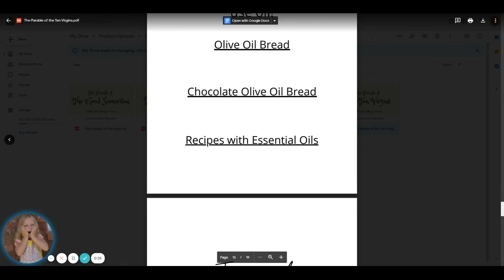The Parable of the Ten Virgins